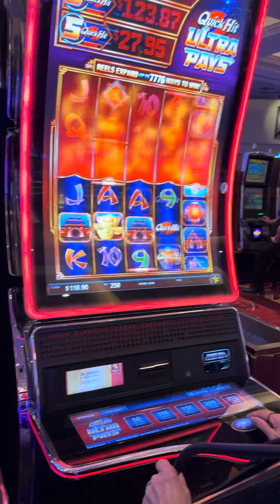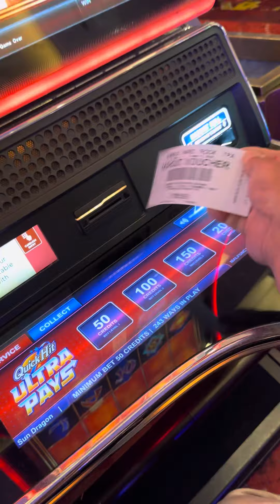The Casino 🎰 played